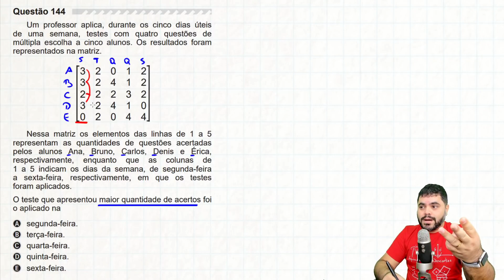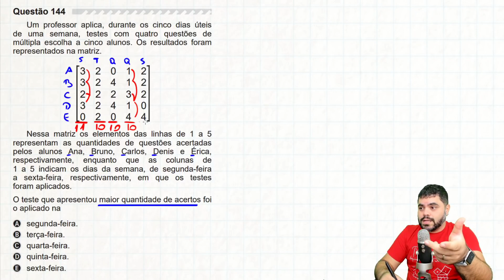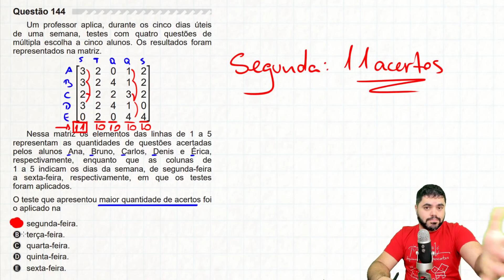MATRIZ FÁCIL Questão 144 do ENEM 2019 | Um professor aplica durante os cinco dias úteis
Um professor aplica, durante os cinco dias úteis de uma semana, testes com quatro questões de múltipla escolha a cinco alunos. Os resultados foram representados na matriz.

Nessa matriz os elementos das linhas de 1 a 5 representam as quantidades de questões acertadas pelos alunos Ana, Bruno, Carlos, Denis e Érica, respectivamente, enquanto que as colunas de 1 a 5 indicam os dias da semana, de segunda-feira a sexta-feira, respectivamente, em que os testes foram aplicados.

O teste que apresentou maior quantidade de acertos foi o aplicado na

📖 Livro SOU PÉSSIMO EM MATEMÁTICA: